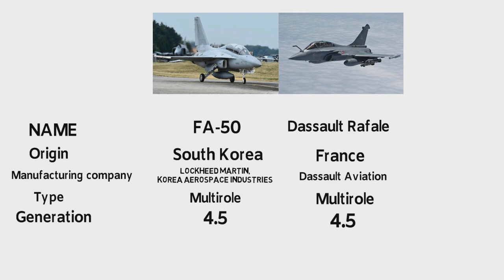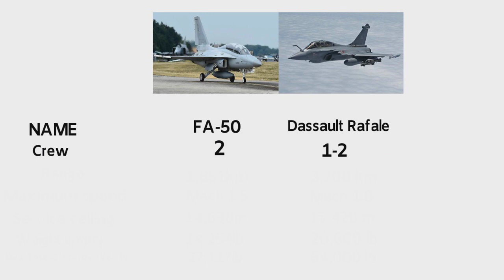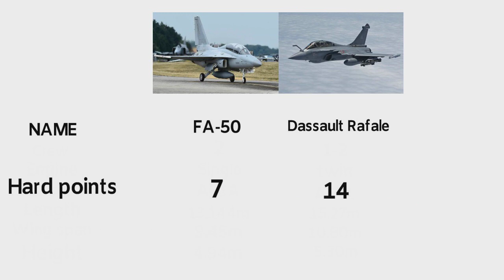Technical comparison between KAI FA-50 and Dassault Rafale .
the KAI FA-50. Developed by South Korean aerospace manufacturer KAI, the FA-50 is a lightweight, multi-role fighter designed for air-to-air and air-to-ground missions. It's powered by a single General Electric F404 turbofan engine and is equipped with advanced avionics and weapons systems.

Now let's move on to the Dassault Rafale. Developed by French aircraft manufacturer Dassault Aviation, the Rafale is a multi-role fighter with a proven track record in air-to-air and air-to-ground missions. It's powered by two Snecma M88 turbofan engines and is equipped with a range of advanced weapons and sensors.

So, how do these two fighters compare when it comes to technical specifications?

Well, one key difference is size. The FA-50 is a lightweight fighter with a maximum takeoff weight of around 12,300 Kg, while the Rafale is a medium-weight fighter with a maximum takeoff weight of around 24,500 kg. This means the Rafale has a larger payload capacity and can carry more weapons, but it may also be less maneuverable than the FA-50.

In terms of speed, the FA-50 has a maximum speed of around Mach 1.5, while the Rafale can reach speeds of up to Mach 1.8. Both planes are equipped with advanced avionics and weapons systems, including radar, missiles, and bombs, but the Rafale has more advanced radar and a wider range of missiles and bombs to choose from.

So, which of these fighters comes out on top in a technical comparison? It's difficult to say, as each plane has its own strengths and weaknesses. The FA-50 is a lightweight, maneuverable fighter that excels in air-to-air combat, while the Rafale is a versatile, multi-role fighter that can handle a wide range of missions. Ultimately, the best choice for a particular situation will depend on the specific requirements and needs of the user.
Photos are all taken from the Google image search option. We do not mean to victimize anybody emotionally.